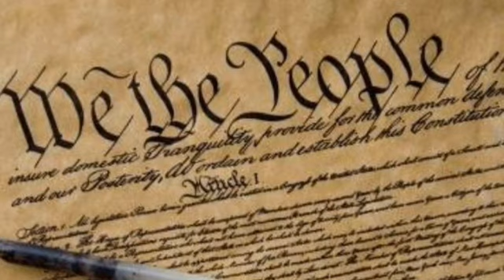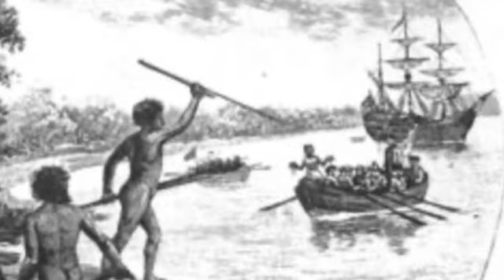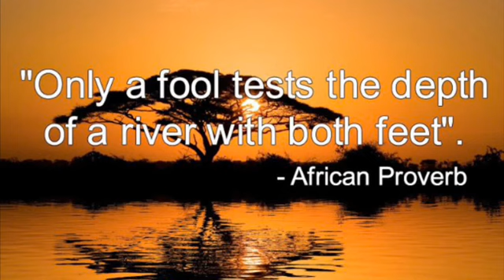Tasmanian Extinction Part 1 - S2 E3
On this episode, we discuss how the Tasmanian people became extinct 75 years after their first encounter with the British empire.